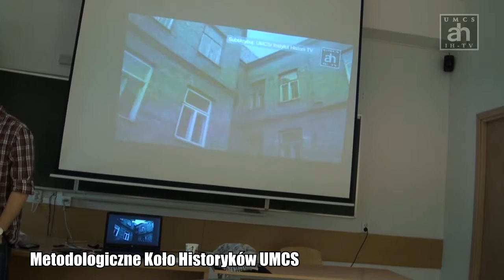Raport z Drzwi Otwartych na UMCS. Instytut Historii (2016)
Zdjęcia: Paulina Gajek i Jarosław Michota
Montaż: PW